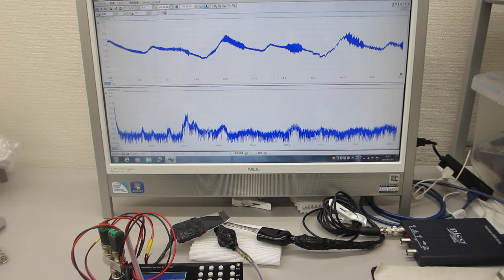超音波システム（１ＭＨｚ）による超音波の相互作用